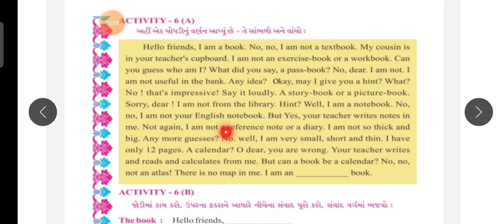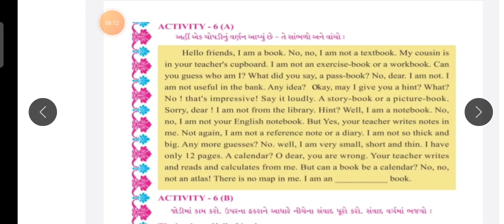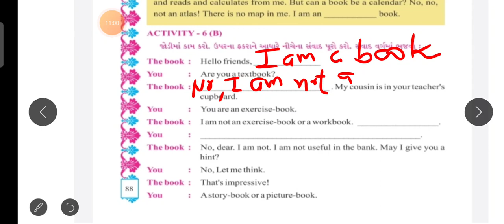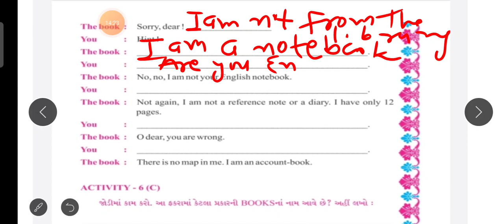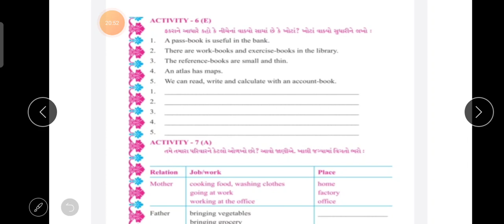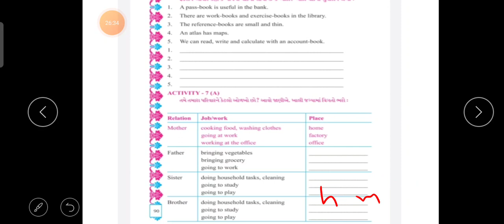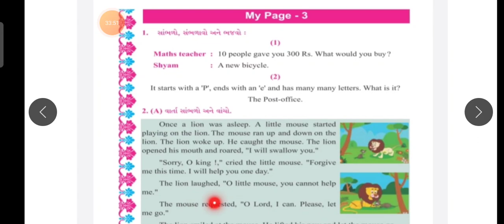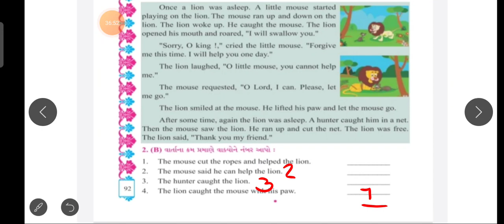std 5 English ( 5 helping hands ) part 3